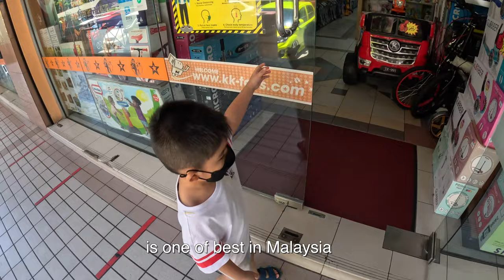Visiting BEST Toy Shop in Malaysia & Seeing Grandpa 1st Time Since Kayleigh's Birth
We are finally in Kota Kinabalu and try out the hiltonhotel in Kota Kinabalu. Maurice bought some toys at BEST toyshop in KK and gave a surprise visit at Grandpa and Grandma's house.